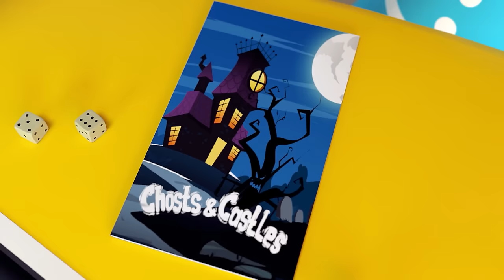A Ghost Fell into My Trap😎👻🍧 Children Playing in the Bedroom😎👻🍧 You can’t scare a ghost